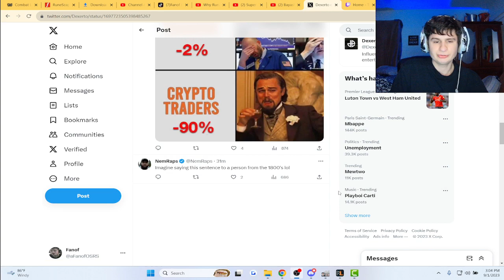He Makes Huge Crypto Mistake While Streaming.. | fanof reacts to @Dexerto (via Twitter)